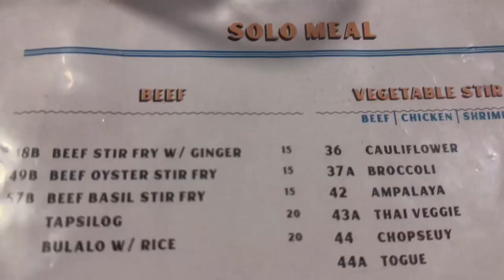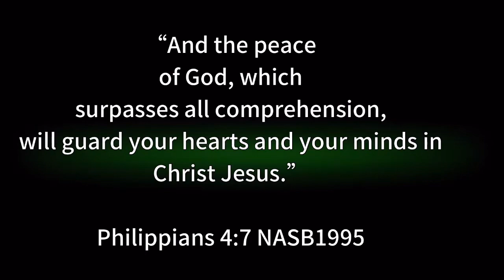Phu Pink Restaurant/Al Khobar KSA/ RN Life in Saudi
A family moment after work, in Phu Pink Filipino Restaurant in Al Khobar, Saudi Arabia.

This is one of our favorite Resto. Our usual orders here na bibabalik balikan namin at Mixed fried rice, crispy fried chicken at pad thai. First time namin umorder ng beef mami, ang sarap rin pala.